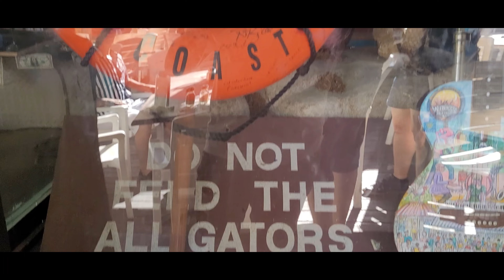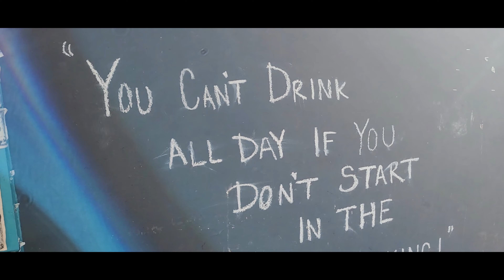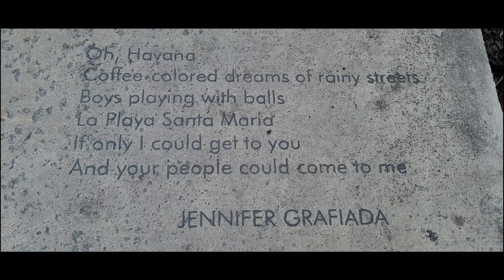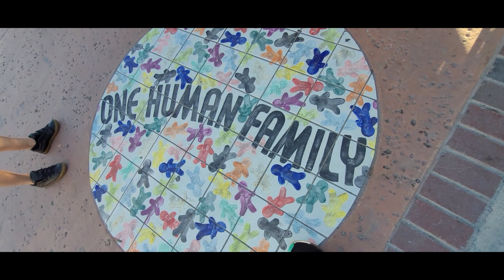"KEY WEST" Lo que no debes perderte si lo visitas. Un fin de año de locos ,en familia.